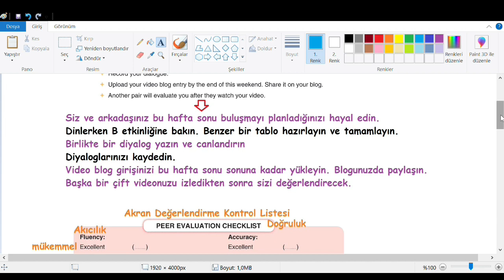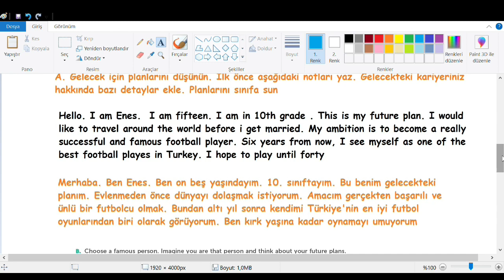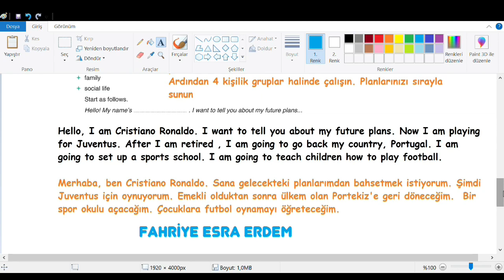10. Sınıf İngilizce Ders Kitabı Cevapları Sayfa 30 Gizem Yayıncılık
10. Sınıf İngilizce Ders Kitabı Cevapları Sayfa 30 Gizem Yayıncılık